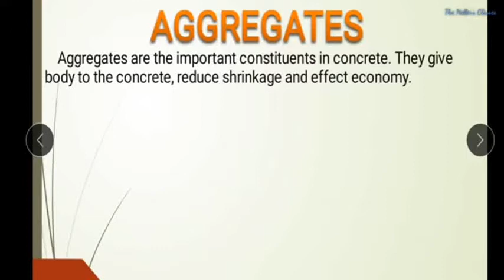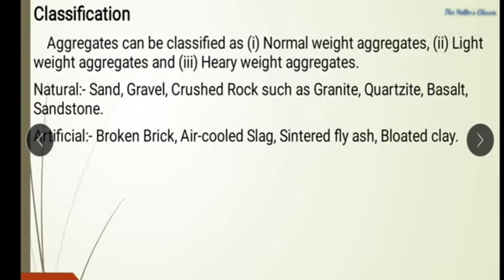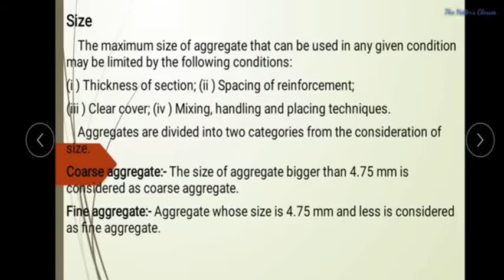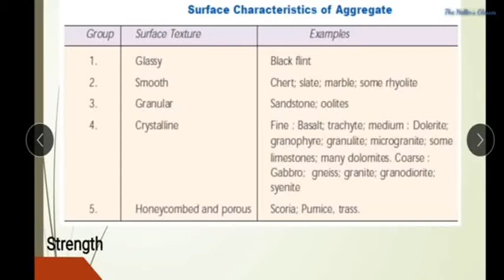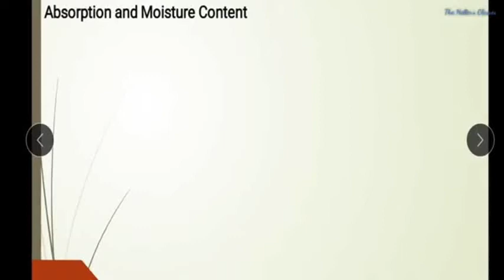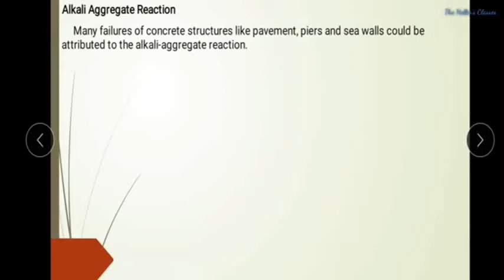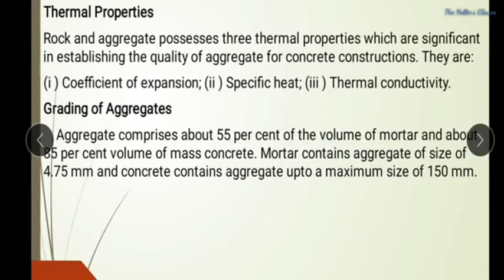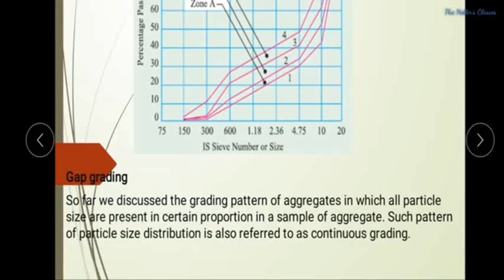Concrete Technology | Aggregates | Classification and Characteristics